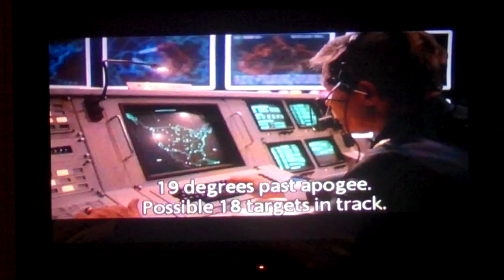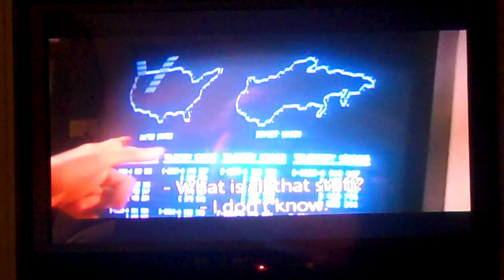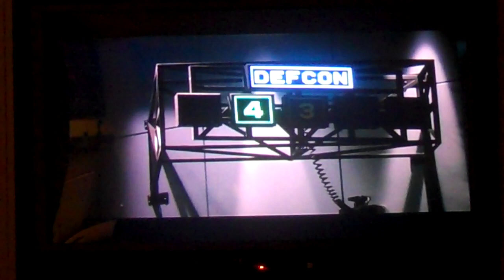soviet mssile warning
what a soviet missile warning would have been like during the cold war from norad